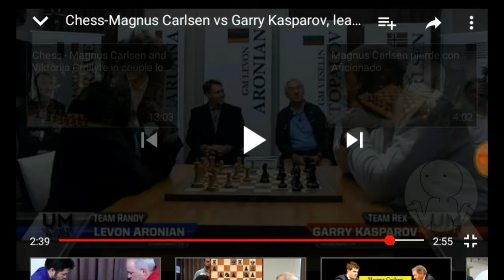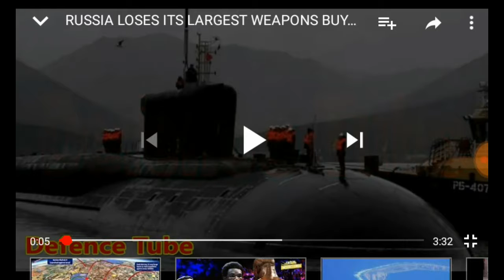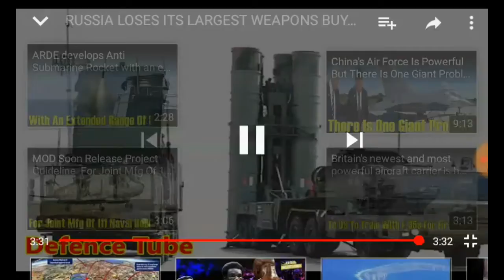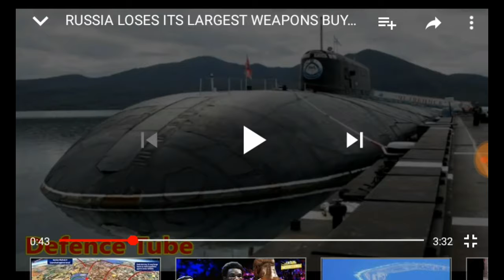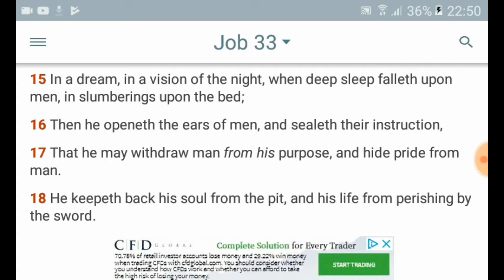the lord is the ultimate chess player and he is moving his pieces into place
Jeremiah 30:16  Therefore all they that devour thee shall be devoured; and all thine adversaries, every one of them, shall go into captivity; and they that spoil thee shall be a spoil, and all that prey upon thee will I give for a prey